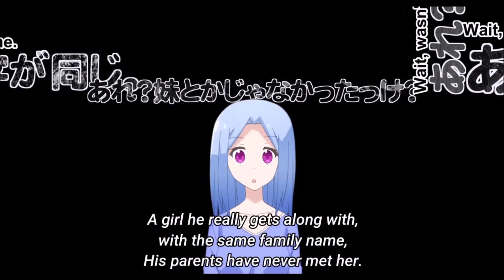Tonikaku Kawaii Funny Scene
Tonikaku Kawaii Episode 9 Aya san.exe Error hahaha